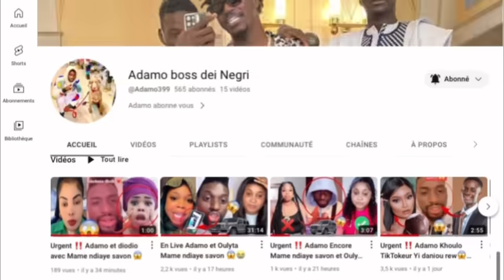Urgent ‼️ Adamo Aujourd’hui à Pikine accident 😱🤦🏽